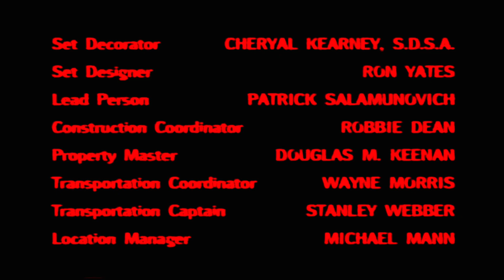The Practice Second Lost Episode End Credits (AGP JUMPSCARE AT THE END)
Episode Name: Taking 4 Chances of Hell